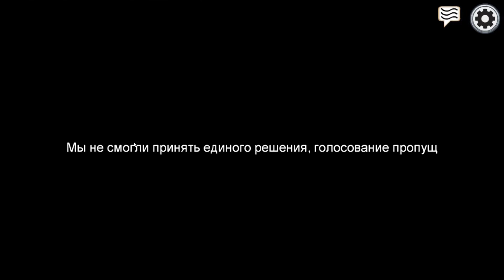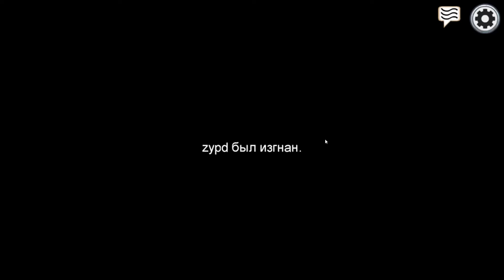Among us повний провал №7 українською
Among us - сучасний варіант гри "Мафія"

Якщо ви бажаєте знайти більше відео українською заітайте сюди, там багато цікавих авторів.